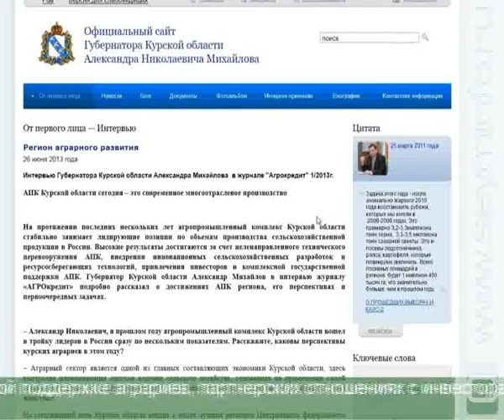Александр Михайлов об агропромышленном комплексе Курского региона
Агропромышленный комплекс области уже несколько лет занимает лидирующие позиции в стране. За счет чего курские сельхозтоваропроизводители достигли таких результатов? Как проходит техническое перевооружение отрасли и каковы планы тружеников полей на год текущий? Об этом и не только глава региона рассказал в интервью корреспонденту журнала «АГРОкредит».